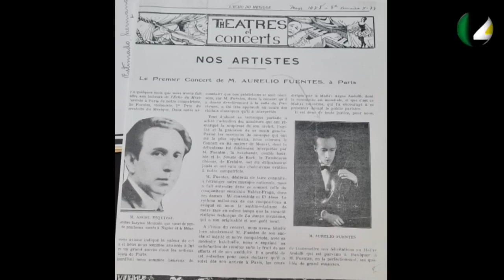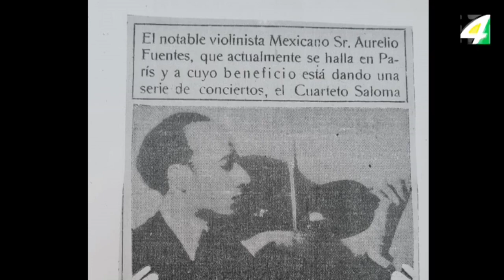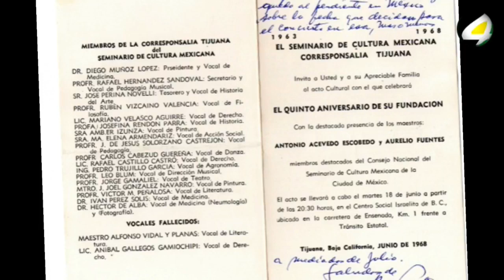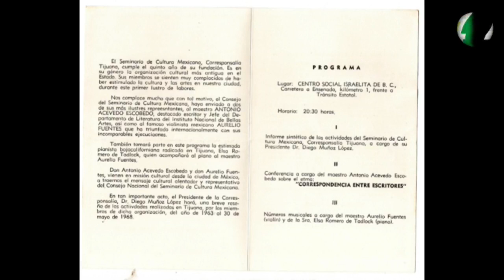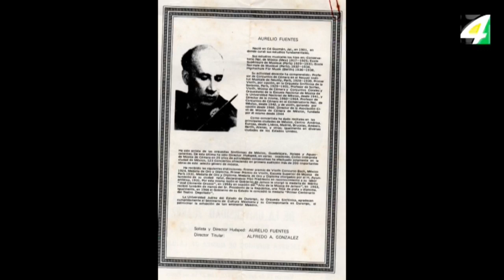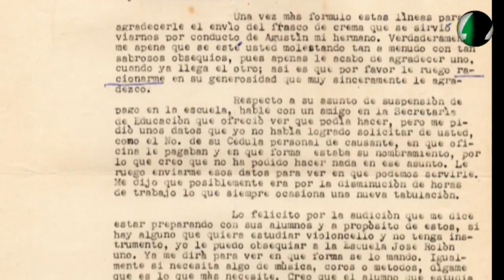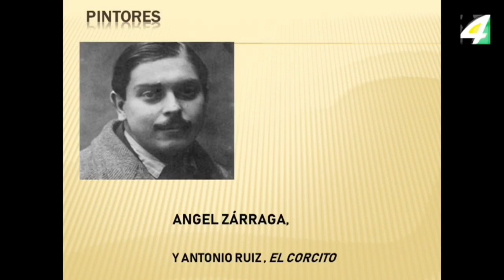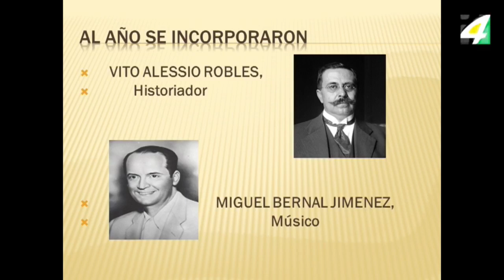Homenaje a Aurelio Fuentes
RECUERDAN A AURELIO FUENTES

El gobierno municipal de Zapotlán y el Seminario de Cultura Mexicana, corresponsalía Ciudad Guzmán,  recordaron al violinista e hijo ilustre Aurelio Fuentes.